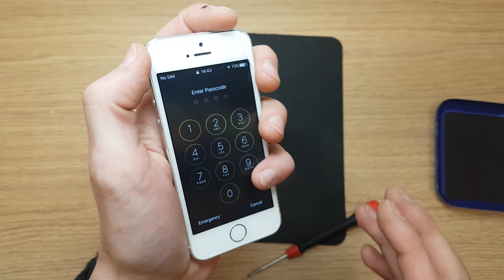Apple iphone 5s prepairing to fix corners to fit new display